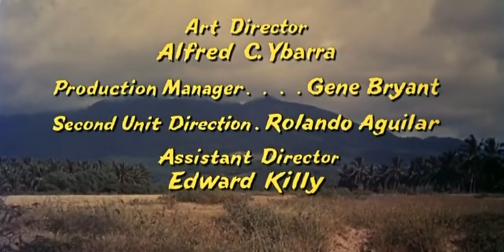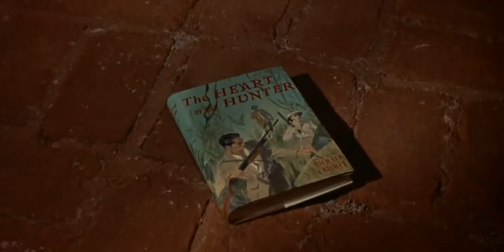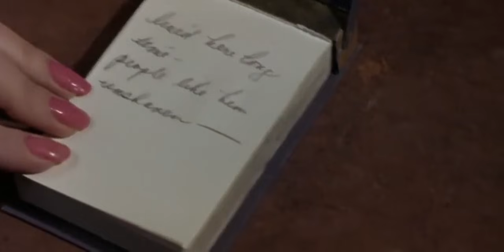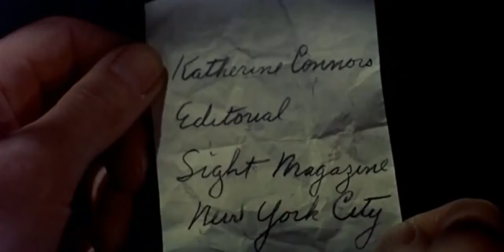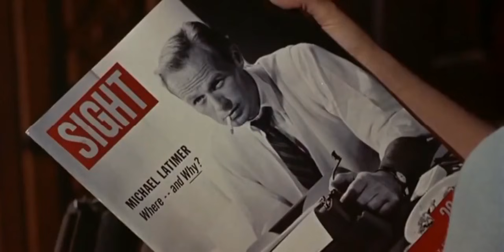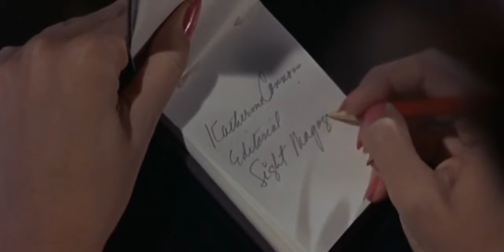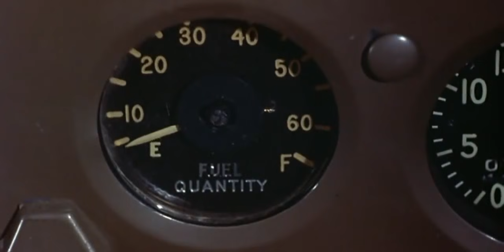Run for the Sun 1956 Richard Widmark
Run for the Sun is a 1956 film released by United Artists, the third film to officially be based on Richard Connell's classic suspense story, The Most Dangerous .

Sources: .

Η ιστορία του λευκού Comanche Todd (μεγαλομένος από Ινδιάνους) που τον συνέλαβε ένας κυνηγός κεφαλών επειδή σκότω..